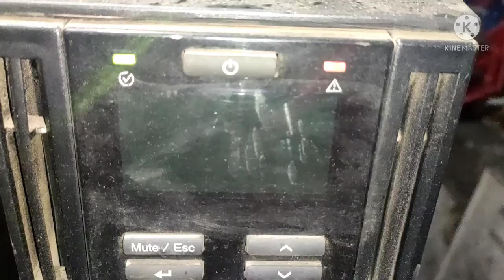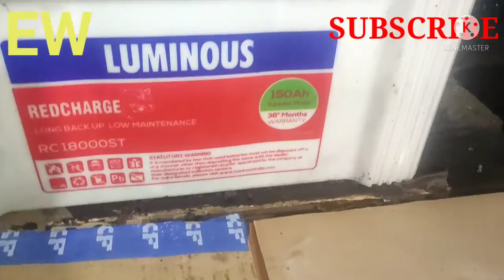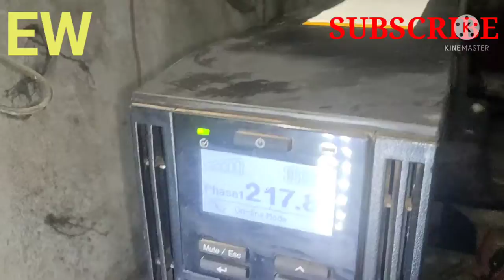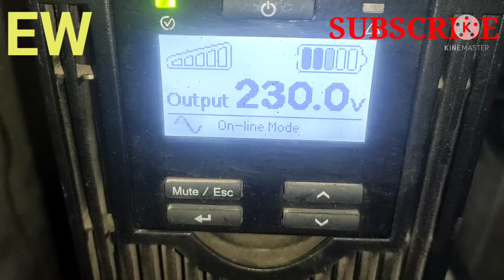कोई सा बी यूपीएस हो कैसे रिपेयर करे Aaj To Bettry Blast Ho Gaya Video Ko Last Tak Dekhna Keya Hua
कोई सा बी यूपीएस हो कैसे रिपेयर करे
Ups Repair Karna Sikhe
Bettry Balast Q Hota Hai
Bettry Heat Q Hota hai

Aaj hm aapko 10 kv ups ka bettry blast ho gaya hai ussi ka karan or jo blast q hua hai ussi ko theek karne ka or q hota bhai aise jo blast hota hai wo sab hm vidyo mai batayenge jisse ki aap v apne gharo mai aisa na kare ki blast ho jaye to vidyo ko pura dekiyega

dhanyavaad

ye hmara dusra chennal hai.